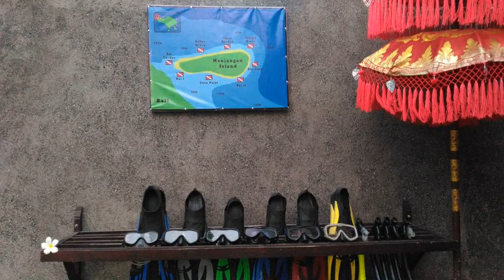Menjangan View - Banyuwedang - Indonesia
Menjangan View hotel city: Banyuwedang - Country: Indonesia

Address: Pejarakan; zip code: 81155

Featuring free WiFi, a restaurant and a terrace, Menjangan View offers accommodation in Banyuwedang, 49 km from Lovina.  Views of the sea, mountain or garden are featured in certain rooms.

 -- La chambre d'hôtes Menjangan View vous accueille à Banyuwedang, à 49 km de Lovina. Elle dispose d'une terrasse, d'un restaurant et d'une connexion Wi-Fi gratuite.  Certaines chambres offrent une vue sur la mer, la montagne ou le jardin.

 -- Das Menjangan View bietet Unterkunft mit kostenfreiem WLAN, einem Restaurant und einer Terrasse in Banyuwedang, 49 km von Lovina entfernt.  Von manchen Zimmern genießen Sie Aussicht auf das Meer, die Berge oder den Garten.

 -- Het Menjangan View biedt accommodatie in Banyuwedang, op 49 km van Lovina, en beschikt over gratis WiFi, een restaurant en een terras.  Een aantal kamers kijkt uit op de zee, het zwembad of de tuin.

 -- Obiekt Menjangan View jest usytuowany w miejscowości Banyuwedang,49 km od miasta Lovina. Oferuje on bezpłatny dostęp do WiFi. Na miejscu znajduje się taras i restauracja.  Wybrane pokoje zapewniają widok na morze, góry lub ogród.